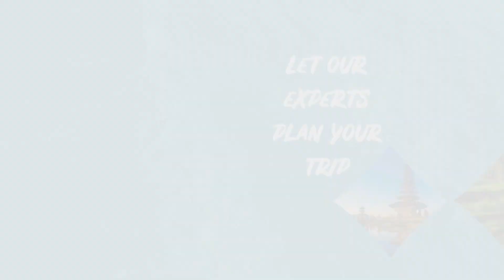Europe Budget Trip | Travel Europe on a Budget | 10 Affordable Travel Destinations in Europe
Europe Budget Trip | Travel Europe on a Budget | 10 Affordable Travel Destinations in Europe | Europe affordable travel 2023
In this video we are going to talk about 10 Best Places to visit In Europe.

10. El Hierro, the Canary Islands.
The lesser-known Canary Islands are taking center stage, shrugging off the archipelago's unjustified reputation as a package holiday destination. The network of black, white, and butter gold beaches that make up the sunbaked Spanish chain off the Atlantic coast of Africa are surrounded by lush banana plantations and laurel forests, among other breathtaking landscapes.

9. Helsinki, Finland.
Helsinki has a steely eyed focus in spades, despite its stunning architecture and excellent waterfront dining options. The city invested more than 99 million euros in its cultural sector in 2018, expanding its already robust selection of museums, concert halls, and galleries.

8. Chania, Crete, Greece.
While Chania is wonderfully lovely with its harbor with Ottoman influences and spaghetti bowl of cobblestone streets, its cuisine is really something special.

7. Timișoara, Romania.
Due to its opulent Habsburg Secessionist architecture and circular city center, this city in western Romania is frequently called "Little Vienna." The point is really that it isn't as glitzily sophisticated as the Austrian capital. Timișoara doesn't feel like a tourist trap, not even in its opulent center, which was the first location in Europe to get electric streetlights.

6. Salento, Italy.
we'll be traveling all the way to the tip of Italy's heel for a true getaway. Salento offers a rough-cut version of the best of Italy, from the almost Caribbean west coast to the plunging cliffs; from Brindisi down to southernmost Santa Maria di Leuca via the baroque fantasy of Lecce, all gargoyles and limestone columns.

5. Skåne, Sweden
Due in great part to the amount of attention that is directed across the resound Bridge from Malmö to Copenhagen, Sweden's most southern county rarely receives the coverage it merits. But Skne is worth seeing, from the city's eclectic charm to the lakes, vineyards, and clapboard coastal towns that are reminiscent of Nantucket in the luscious countryside that is frequently referred to as Sweden's pantry.

4. Dubrovnik (and around), Croatia.
There has always been a certain enchantment to this limestone citadel on the Adriatic, even though Dubrovnik may be a little overwhelmed with Game of Thrones fans. And what's frequently overlooked is how fantastic of a place it is to begin a real adventure.

3. Bad Gastein, Austria.
An artistic ex Berlin crowd has been drawn to Bad Gastein's faded pastel grand dames and revamped public buildings. Bad Gastein is an Austrian Belle Epoque ski and mineral spa town, 90 minutes by train from Salzburg. The newly refurbished Hotel Excelsior, where Freud once performed in-person psychosexual research, and the clean lined Miramonte Design Hotel, a former bank built in the 1950s.

2. Mallorca, Spain.
The summer in Mallorca is always a huge one, and this year the needle will be heading west, towards the rough Tramuntana mountains, with the opening of three major hotels in quite inaccessible areas.

1. San Sebastian, Spain.
San Sebastian is fantastic year-round, but there used to be a nagging suspicion that the hotel scene fell short of the standard set by the pintxo bars and Michelin-starred establishments like Arzak and Mugaritz. This has changed recently, however, with the addition of new properties like Villa Soro, a historic summer residence on the outskirts of town, built by the acclaimed architects behind Mallorca's Sant Francesc.

europe afforadble travel 2023
Europe travel
affordable travel
affordable countries in europe
cheapest countries in europe
affordable travel destinations
budget travel
best places to visit in europe
top 10 affordable travel in europe
affordable destinations to travel to europe
cheap travel destinations in europe
budget travel destinations in europe
affordable destinations
affordable places to travel in europe
travel tips
budget
how to travel Europe on a budget
budget travel europe
10 affordable travel destinations in europe
Europe budget trip
travel Europe on a budget
backpacking europe
10 affordable countries in europe
Europe on a budget